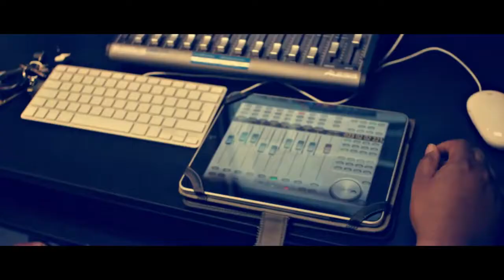Firebrand Overcomer HD